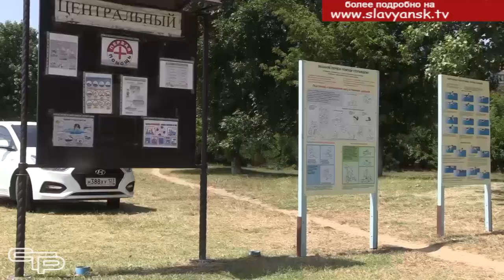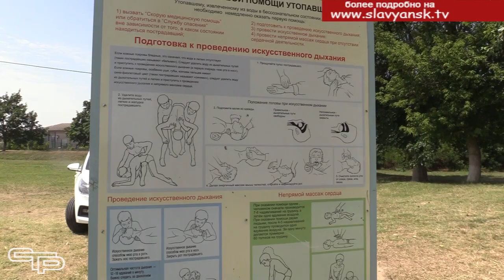Городской пляж открыт для посещения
В жаркую погоду ничто так не охлаждает, как купание в море или реке. Если в ближайшее время отправиться на побережье у вас не получится, не расстраивайтесь. Позагорать и вдоволь накупаться можно и в черте города. Центральный городской пляж открыт для посещения